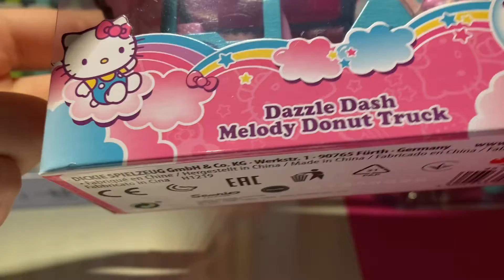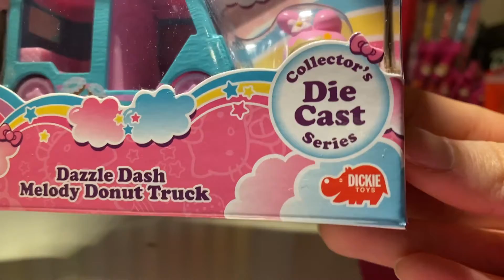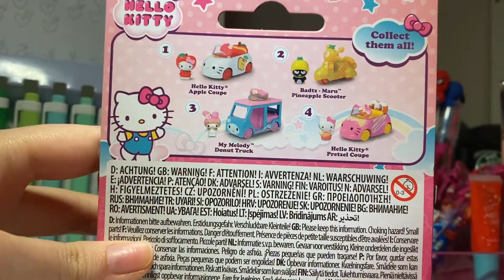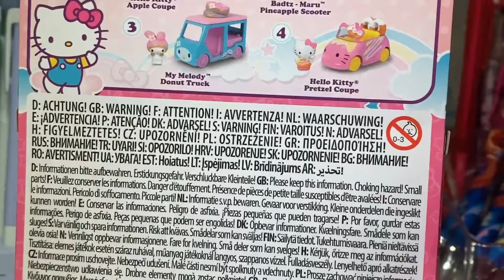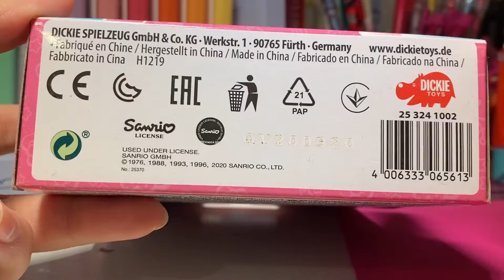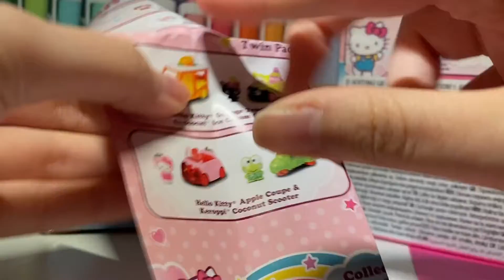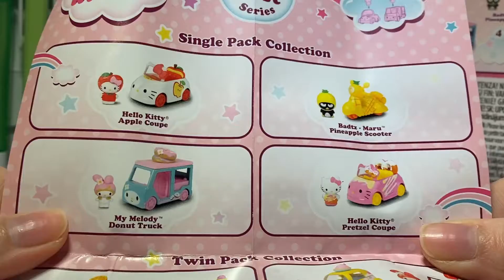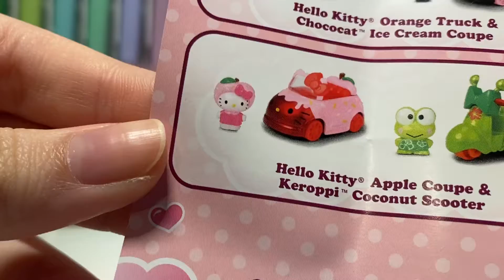Hello Kitty Dazzle Dash My Melody Donut Toy Review - My Melody Donut Aracı Ve Figür Tanıtımı 🎀